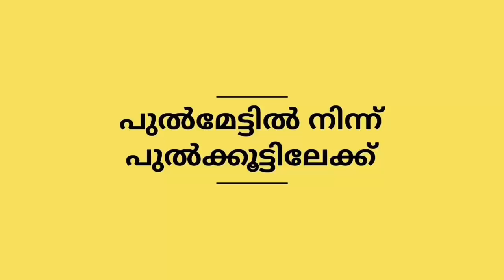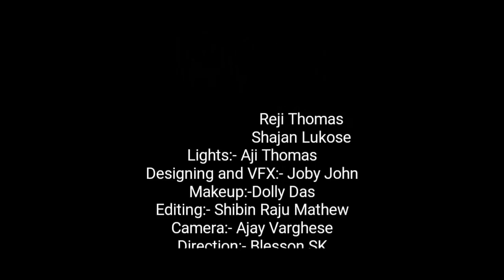Short film by ENATHU MARTHOMA YUVJANA SAKHYAM